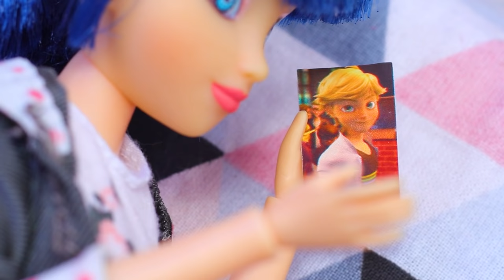Dark Ladybug / 11 Miraculous Hacks and Crafts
Not all superhero stories end well. So, Ladybug went over to the dark side. How it happened and what happened next, watch in our new video!

Supplies and tools:
• scissors
• utility knife
• paint brushes
• acrylic paints
• regular and glittery foam paper
• satin ribbon
• Pop It
• red thread
• athletic fabric
• old Tikki toy
• sticker half-beads (red, gold)
• hole punch with butterfly-shaped holes
• plastic frame of a doll umbrella
• artificial leather
• black tulle with polka dots
• black rhinestones
• paint, artificial leather, lace, rhinestones
• white and yellow stretchy fabric
• fabric with a stripy print
• accessory chain
• dry yellow pastels
• decorative insects
• old eye shadow palette
• counting rods
• LEGO parts
• printed LaLiLu TV logo
• baking sheet for tiny macarons